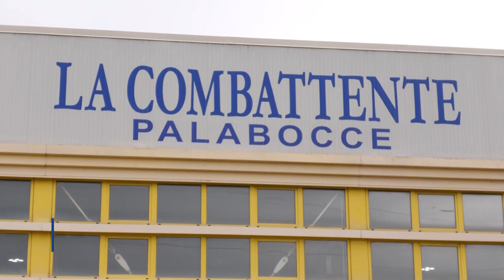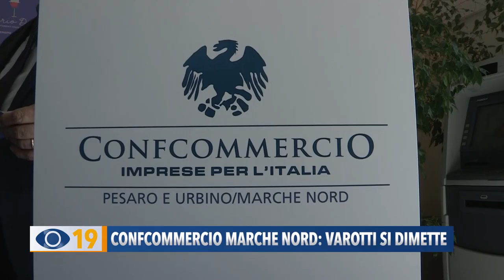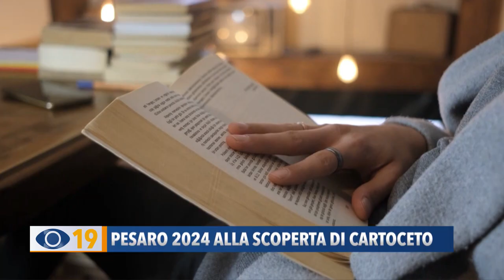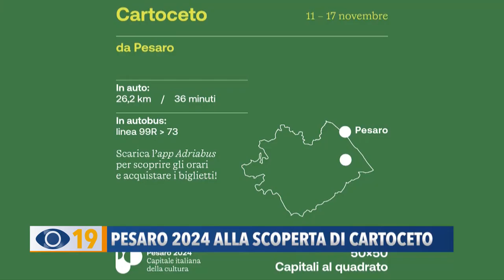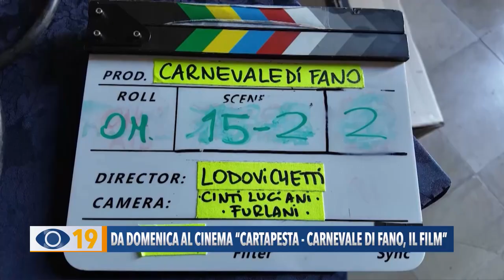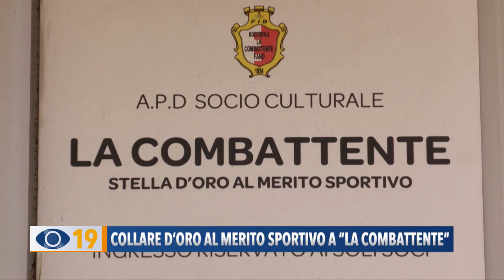Occhio alla Notizia 7 novembre 2024